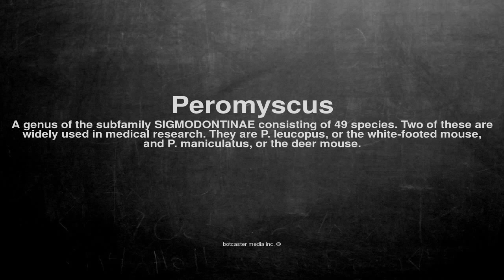Medical vocabulary: What does Peromyscus mean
What does Peromyscus mean in English?